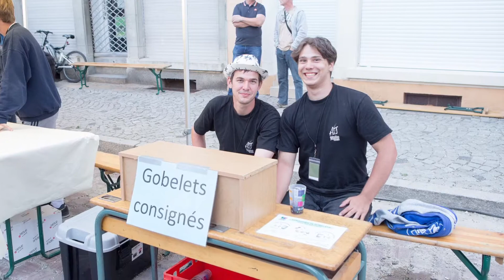Diaporama - Fête de la musique - Benfeld - 23/06/2018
Son- Sony Handycam FDR - AX53 - Photo Alain Diebold

Fête de la musique intercommunale et du vivre ensemble

Vous vous demandez peut-être pourquoi vous avez été invité sur cet événement ?

C’est bien sûr pour profiter cette année encore de la fête de la musique intercommunale et du vivre ensemble qui aura lieu le Samedi 23 juin 2018 à Benfeld !
Organisé par l’animation jeunesse FDMJC/CCCE – secteur Benfeld, la communauté de communes du canton d’Erstein, la ville de Benfeld.
place Andlauer:
de 16h à 19h:
village du vivre ensemble organisé par le collectif « Regards croisés » accessible à partir de 16h jusqu’à 19h. Nous pourrons y retrouver de nombreuses activités comme une maison des eco gestes, l’expo « vivre en société », la fabrication d’instruments de musique, des débats, des jeux, un goûter partagé ainsi que des ateliers de musique « balance ton son ».

Les concerts démarrerons à partir de 19h. 3 Scènes uniques : Place Briand, Hôtel de Ville et Au Ladhof. Tout au long de la soirée vous pourrez profiter de buvettes, de restauration, de barbe à papa ainsi que de crêpes, mmmmhhhhhhhhh.

Scène Place Briand :

A partir de 19h :
Les écoles qui chantent

…mais également Bouge Benfeld (Zumba) et ACS Concept (danse Hip-hop) pour vous faire bouger.

Scène Hôtel de Ville :

Nous y retrouverons des groupes de musique…
Harmonie Municipale

Au Ladhof (à partir de 20h) :

Los Amigos
Les 3L (Années 60, variété, musiques de Films)

Venez nombreux.

Genre
Chansons Pop Festives